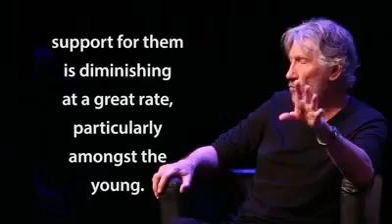Roger Waters on Palestine 🇵🇸. Must listen